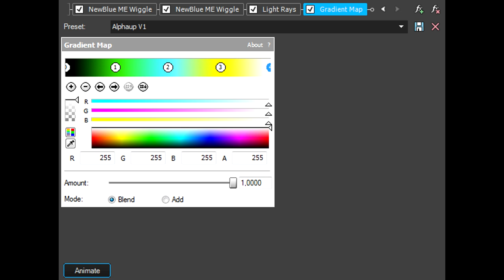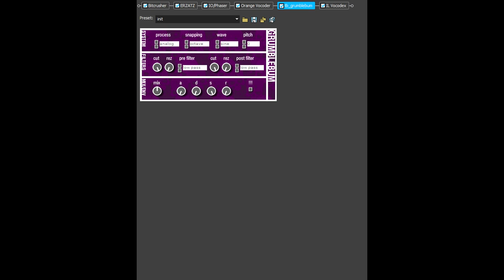How To Make Alphaup V1